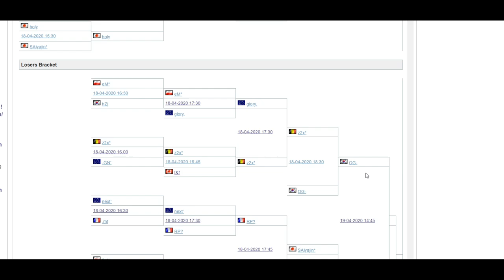stayhome 2 vs 2 Tournament 2020 - LB Quarter Final - OG vs Sayajin